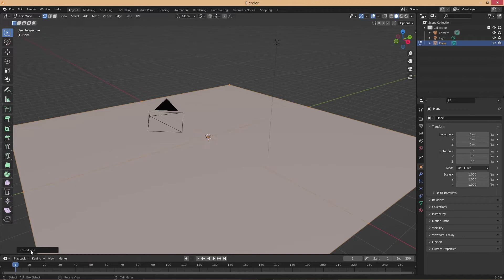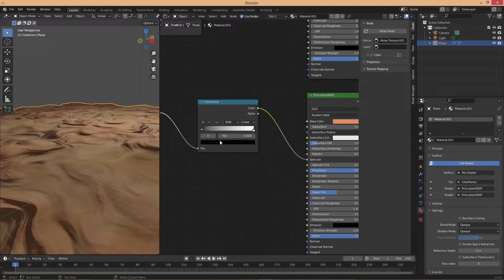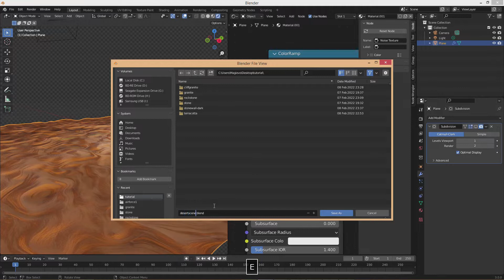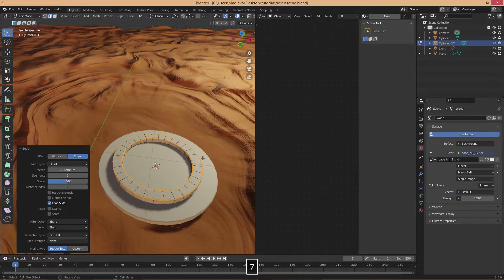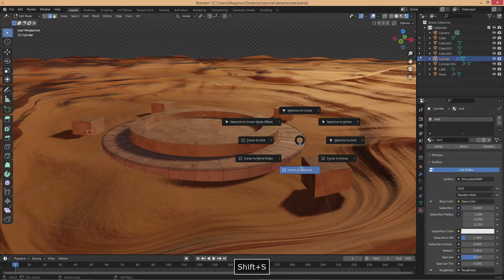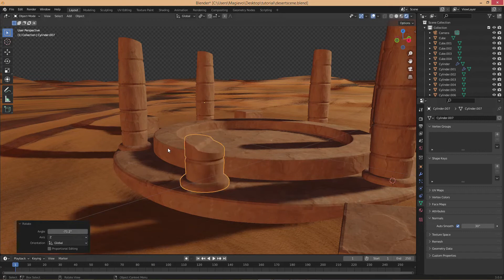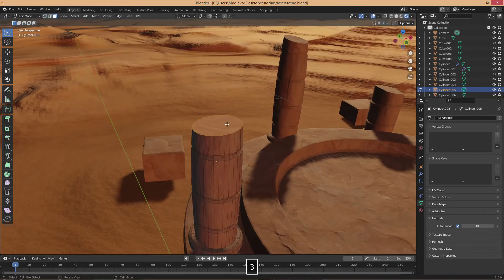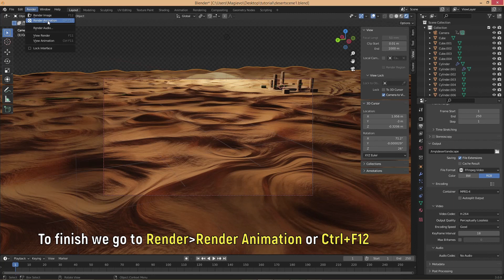Making a Desert Landscape | Blender 3.0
Blender Tutorial showing how to make a Desert Landscape with
ancient ruins.
We will start by making the desert plane, create the materials, adding
some modifiers such as the Displace and the Subdivision Surface.
After that we will model the ancient ruins consisting of some rock blocks
and broken pillars. Finally we make a zoom in camera animation and export it as .mp4 video animation.
Rendering will be done using EEVEE.